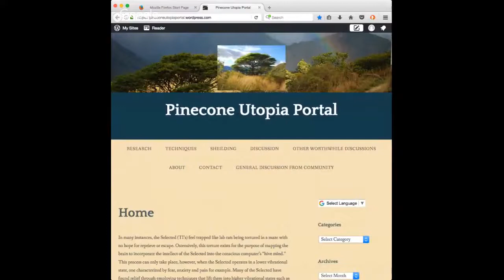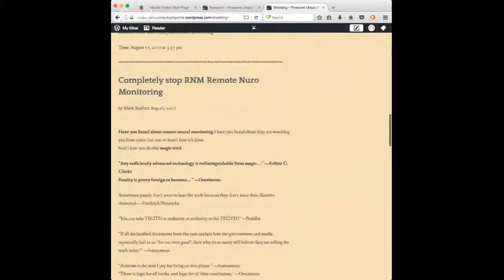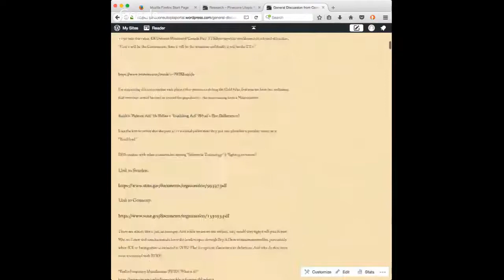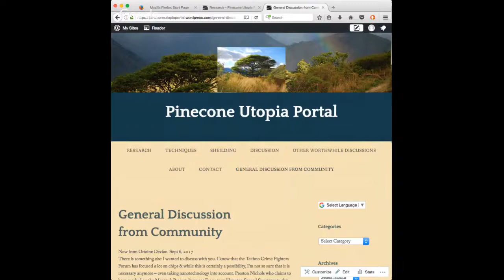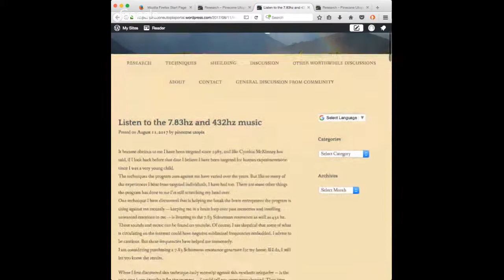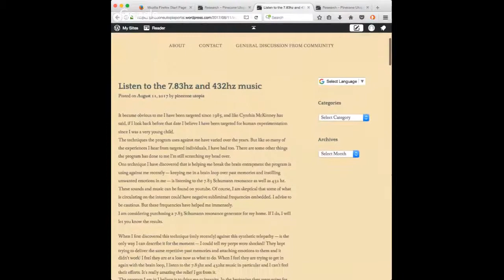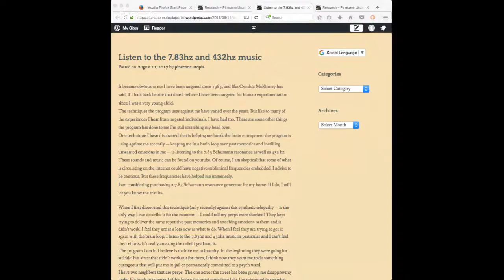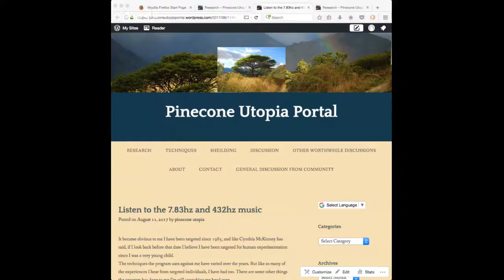(25) Assaults on the Team - Techno Crime Fighters' Forum 25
(LINKS TO REFERENCES BELOW) In this 25th edition of the TECHNO CRIME FIGHTERS' FORUM, the Joint Investigation Team discuss the incessant attacks on the team members and how that mirrors what is going on globally as part of the systematic assault on the civilian population.